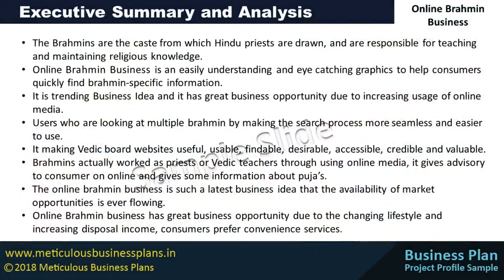Online Brahmin Business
Online Brahmin Business - Project Profile
FeasibilityStudy ProjectReport DPR BusinessPlan BusinessModel ] - Market Research, Project Overview, Technical, Financial, Sales, Marketing & Legal Insights.